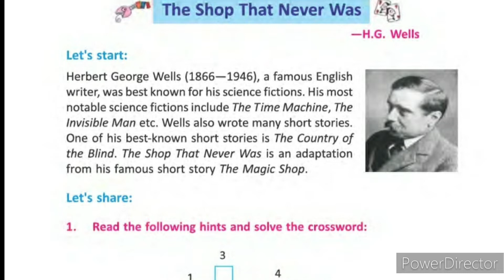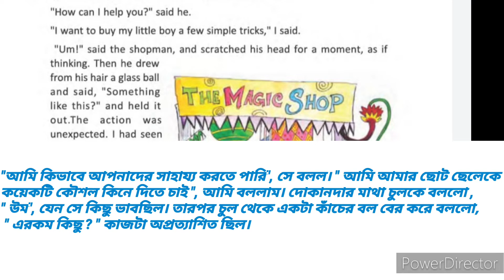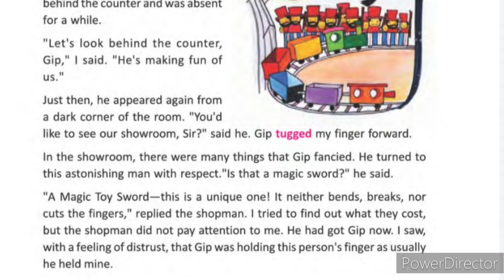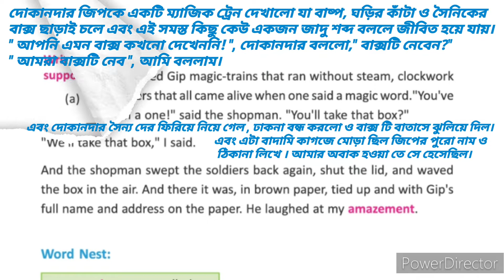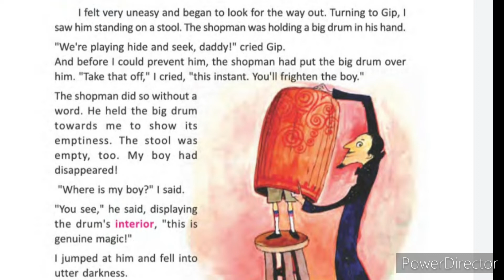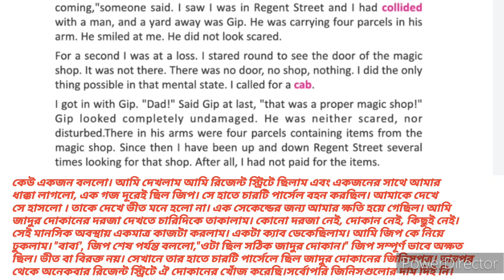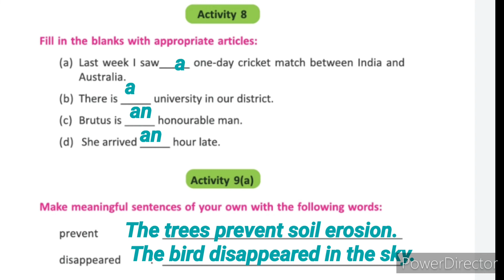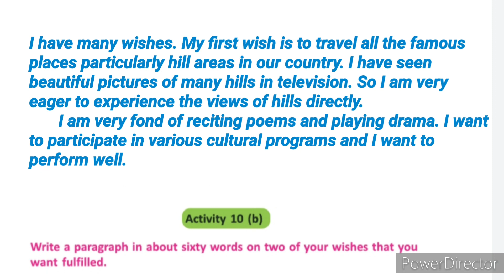Class 6 English Blossoms Lesson 4 The Shop That Never Was || বঙ্গানুবাদ || All Activities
description:

The Shop That Never Was, class 6 English Blossom
lesson 4,  activity 1 to 10b solution, Class 6 English West Bengal board
Welcome to channel Learning Shiksha.  class 6 English lesson 4, The Shop That Never Was এই গল্পটির বাংলা অর্থ ভিডিওটিতে খুব সুন্দরভাবে উপস্থাপন করা হয়েছে এবং অ্যাক্টিভিটি 1 থেকে 10b পর্যন্ত সলিউশন করে দেওয়া হলো । ভিডিওটি প্রথম থেকে শেষ পর্যন্ত অবশ্যই দেখো ।